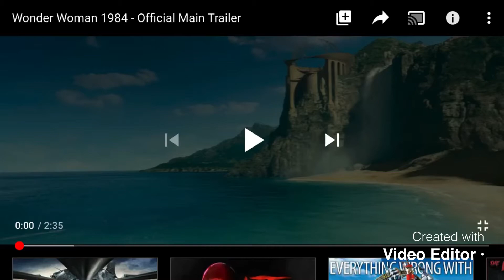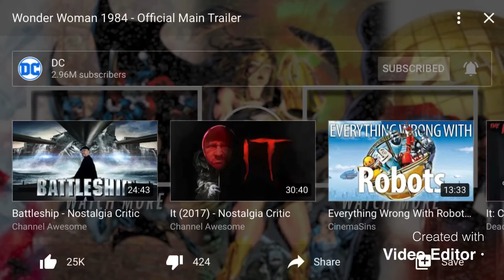I’m excited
Wonder Woman will also be reviewed soon so enjoy